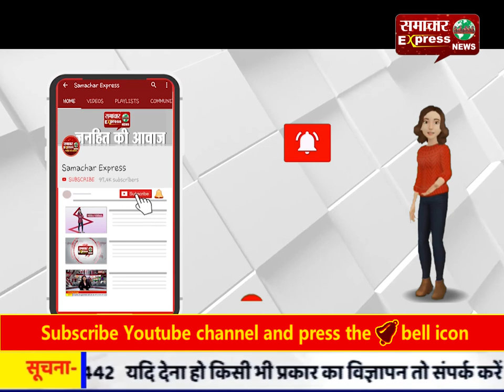बुलन्दशहर : पुलिस ने अवैध 180 पेटी अंग्रेजी शराब पकड़ी